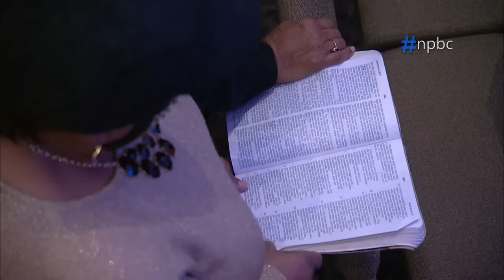"There's A Reason For This", Bishop Walter S. Thomas Sr., January 1, 2023